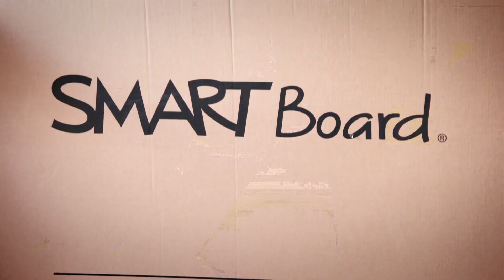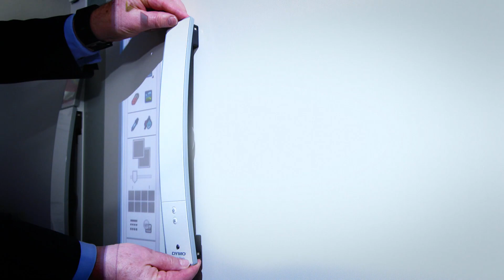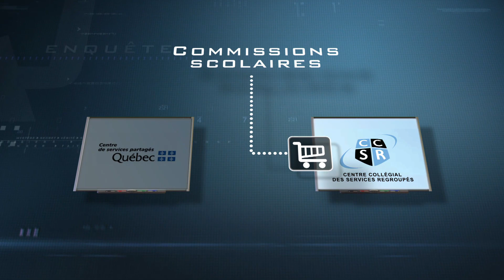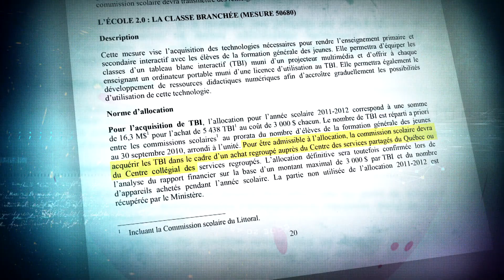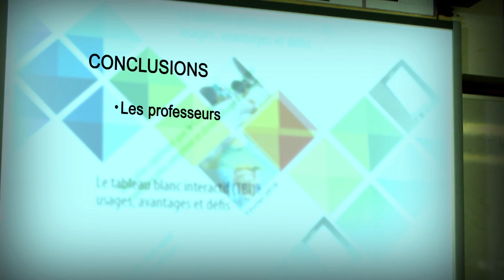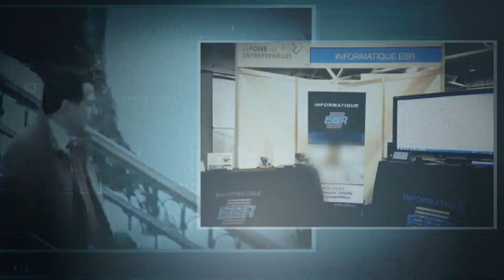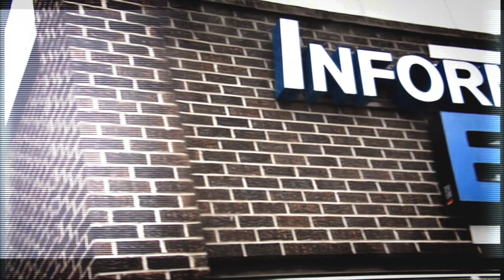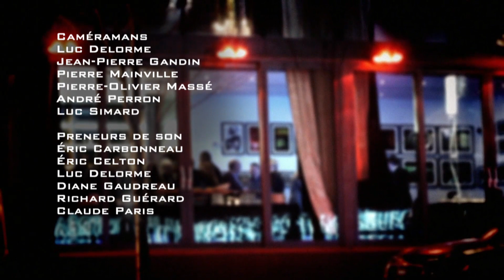Enquête | L'envers du tableau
À l’hiver 2011, Jean Charest prend tout le monde par surprise quand il annonce que toutes les classes des écoles publiques, primaires et secondaires, seront dotées d’un tableau numérique interactif. Coût du programme: 240 millions de dollars répartis sur 5 ans. La gestion de ce programme, qui se termine cette année, soulève toujours bien des questions. Une entreprise sort grande gagnante alors que plusieurs autres estiment avoir été lésées dans toute cette aventure.

Enquête sur un système d’éducation sous influence.

Journaliste : Marie-France Bélanger
Journalistes à la recherche : Benoît Michaud, Daniel Tremblay
Réalisatrice : Johanne Bonneau
Caméramans : Luc Delorme, Jean-Pierre Gandin, Pierre-Olivier Massé, Pierre Mainville, André Perron, Luc Simard
Preneurs de son: Éric Carbonneau, Éric Celton, Luc Delorme, Diane Gaudreau, Richard Guérard, Claude Paris
Monteuse : Hélène Morin